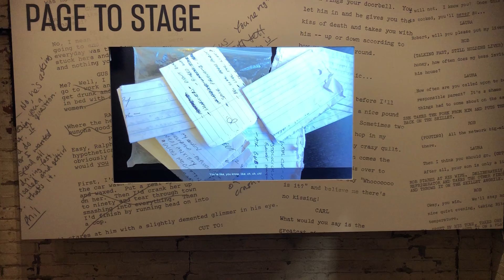Andy Hendrickson at National Comedy Center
Quick shot of display from National Comedy Center.